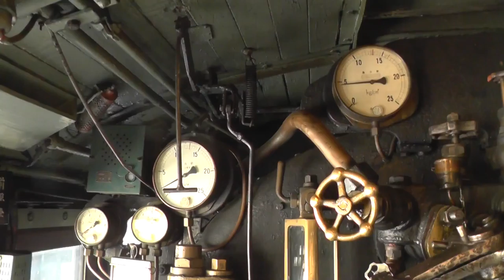日本の蒸気機関車の運転席Cab of a steam locomotive in Japan